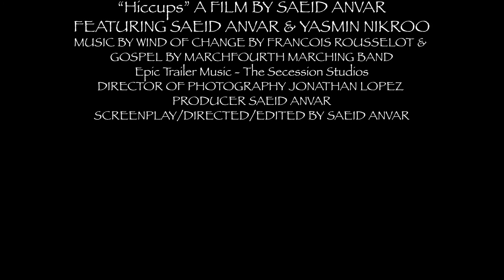HICCUPS!!!!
A lovely fancy couple who fall in love at a young age. Now life takes it turn to test them with a the hardest task ever happen in history. While they’re confronting their weaknesses, They need to learn to remain strong or Learn to fight back... what’s it gonna be?
And again me
Don’t forget to like it means more than you think 😂😍